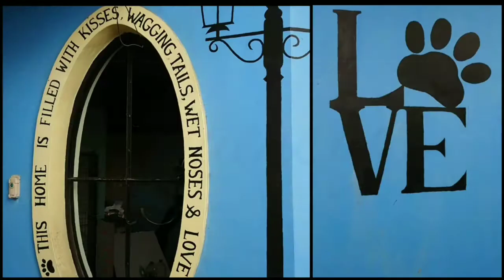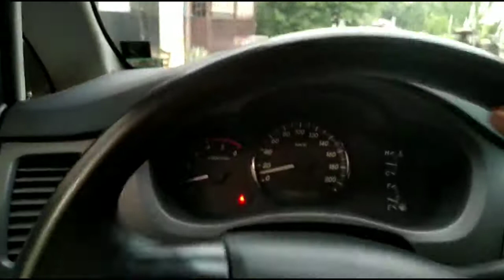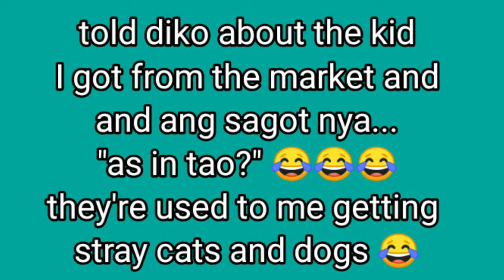Lost little girl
Went to Malabon and went home with this pretty little girl named Maya. ❤️